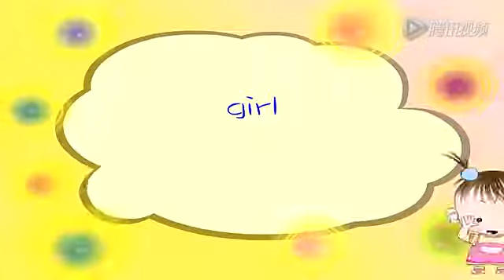红河谷英文版 经典双语儿歌 1080P在线观看平台 腾讯视频